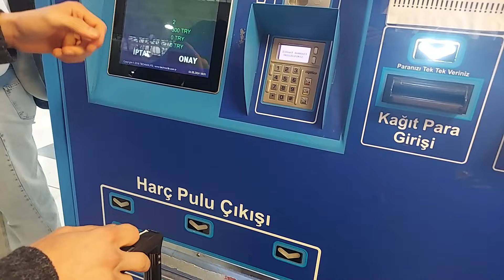Almanya'ya Nasıl Gittim ?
Almanya'ya seyahat süremi sizlerle paylaşmaya devam edeceğim arkadaşlar sizlere iyi seyirler.